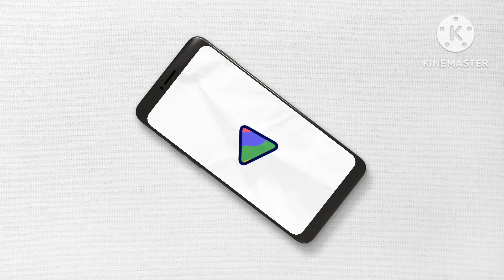Malikal Main bersama teman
pagi ini malikal bermain bersama teman tetangga

tonton dan dukung terus ya channel kami

salam sehat selalu semua